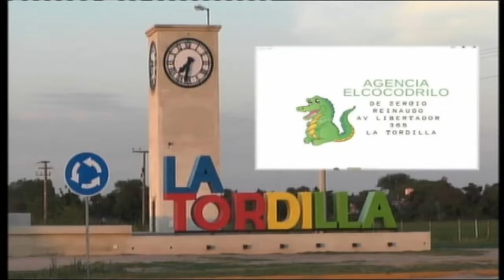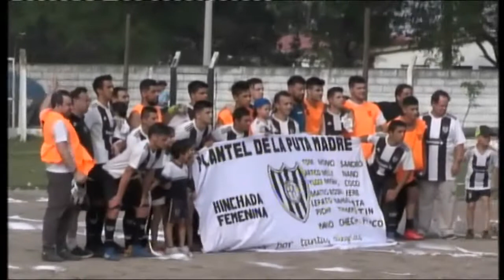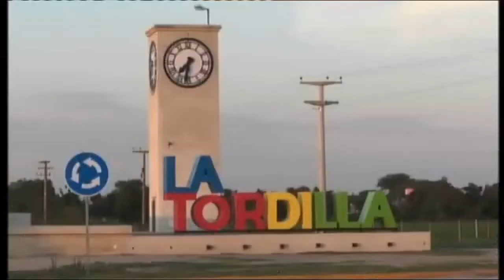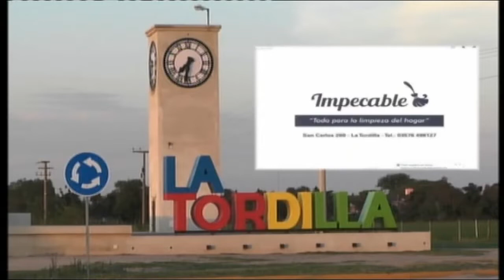CAPU CAMPEÓN PRIMERA B partido final